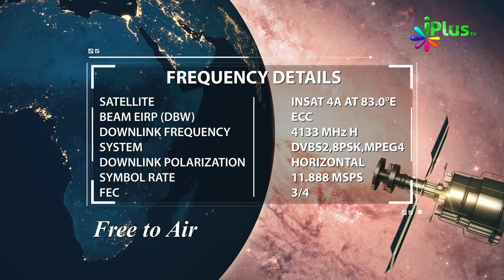05 November 2018 Ko Sawaal In Aayaton Mein Se Hoga In-Sha-Allah